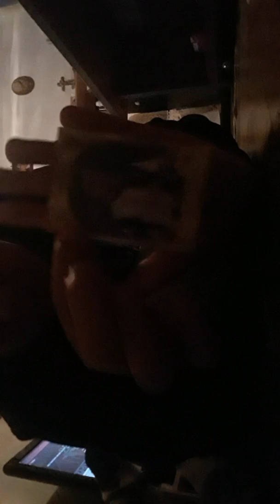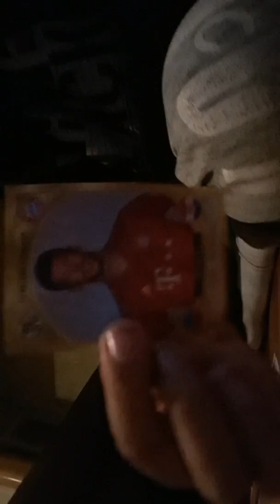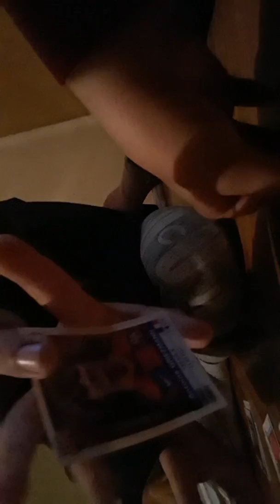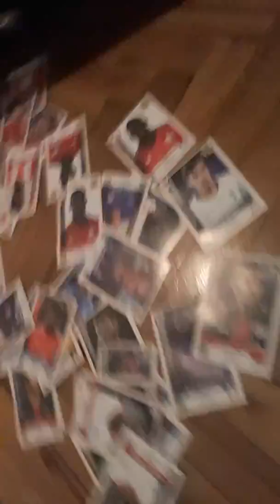Gledamo moje slicice (nogomet)